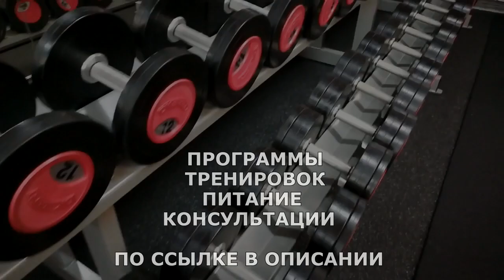ХОЧЕШЬ СЖЕЧЬ ЖИР ? РАССЧИТАЙ СВОЙ ПУЛЬС !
Пульс во время КАРДИО-ТРЕНИРОВКИ для сжигания жира Для того чтобы кардио-тренировка прошла эффективно, необходимо заниматься в зоне жиросжигания. Так называемая, зона жиросжигания находится в пределах 65-85% от максимальной частоты сердечных сокращений (ЧСС).

ЖМИ для ЗАКАЗА:
ВСЕМ ОТВЕЧУ И ПОМОГУ:
1.ЗАДАТЬ ЛЮБОЙ ВОПРОС ONLINE И РАЗОБРАТЬ ЕГО ПО ПУНКТАМ
2.РАСПИСАТЬ ПРОГРАММУ ТРЕНИРОВОК(СУШКА/МАССА НА ВЫБОР).
3.РАСПИСАТЬ ПРОГРАММУ ПИТАНИЯ(СУШКА/МАССА НА ВЫБОР).
4.ПОДБОР СПОРТИВНЫХ ДОБАВОК
5.КОРРЕКЦИЯ ФИГУРЫ ТРЕНАЖЁРНЫЙ ЗАЛ
6.ПЕРСОНАЛЬНЫЕ/ПАРНЫЕ ТРЕНИРОВКИ НА ПЕТЛЯХ TRX
7.ПЕРСОНАЛЬНЫЕ ONLINE ТРЕНИРОВКИ/ВЕДЕНИЕ 24/7